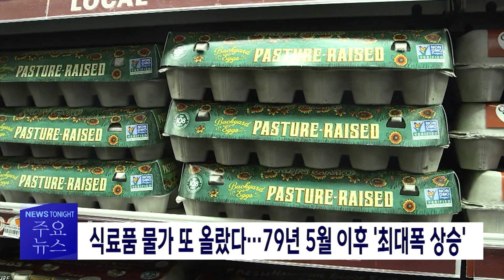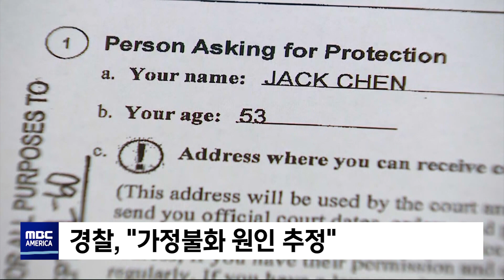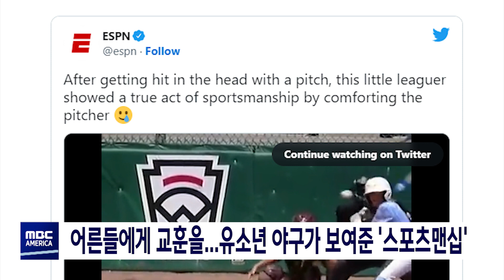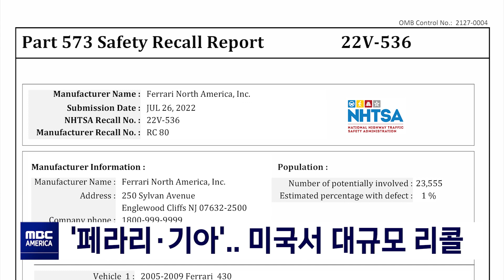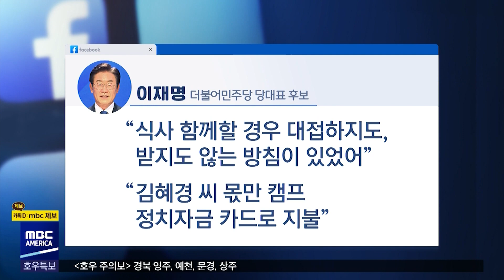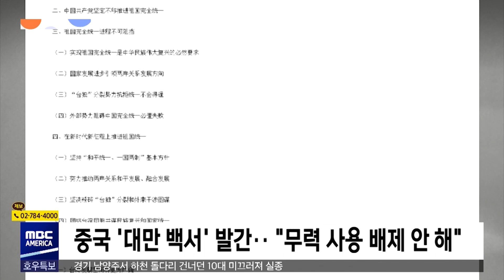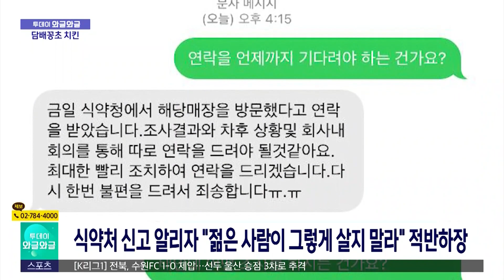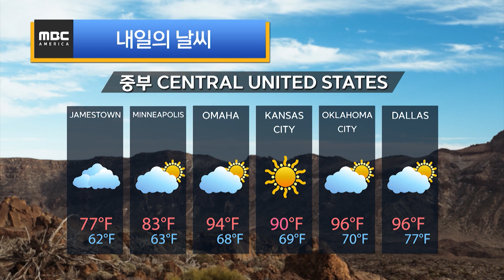음료에 "배수구 세정제를"..영상 포착- MBC AMERICA (2022년 8월 10일)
-1부
▶️트럼프, 검찰 심문에 '묵비권'‥정치생명 위기
▶️"음료에 배수구 세정제를"…남편 독살 시도 정황 포착
▶️식료품 물가 또 올랐다…79년 5월 이후 '최대폭 상승'
▶️어른들에게 교훈을...유소년 야구가 보여준 '스포츠맨십'
▶️'내 집이 렌트 매물로'…임대 사기 주의
▶️촉매 변환기 도난만 3번...화난 차 주인 '무기로 제압'
▶️6살 소년 태연하게 술 마시다…'보호자 체포'
▶️미 주택가 대규모 폭발..3명 사망. 가옥 수십 채 파손
▶️댈러스 한인미용실 총격범 '증오범죄 혐의' 기소
▶️'페라리.기아'..  미국서 대규모 리콜
▶️암 발병률  "남성이 여성보다 10배 더 많아"

-2부
▶️이명박 '광복절 특사' 무산‥지지율에 '발목'
▶️비대위 하루 만에 가처분 신청‥결국 법정으로
▶️김혜경에 출석 요구‥당헌 개정 논란 격화
▶️집중호우 인명피해 늘어‥10명 사망·8명 실종